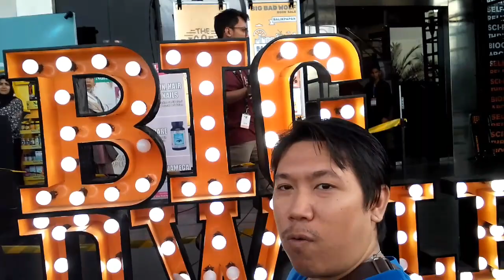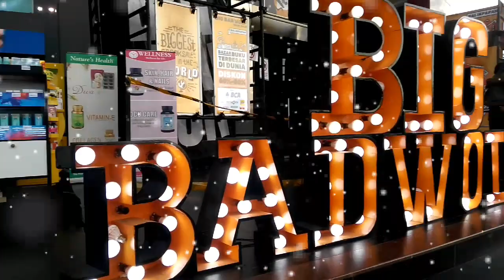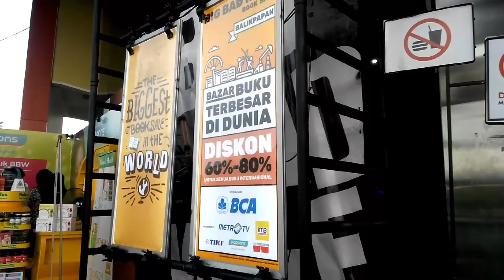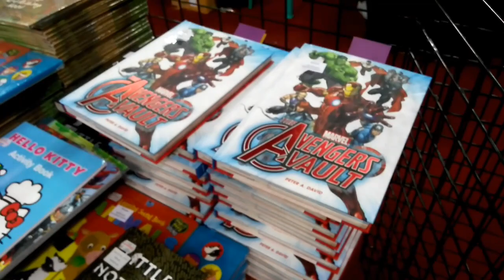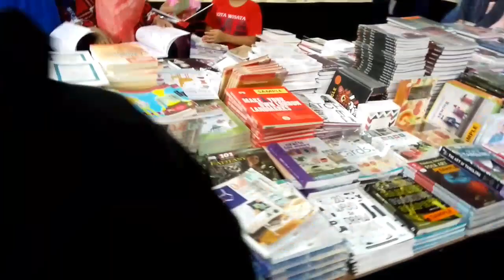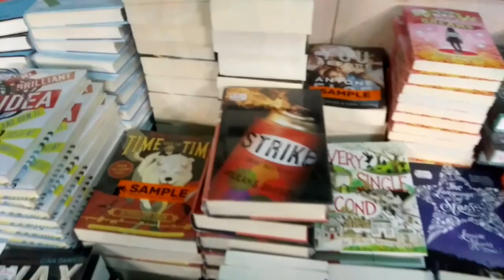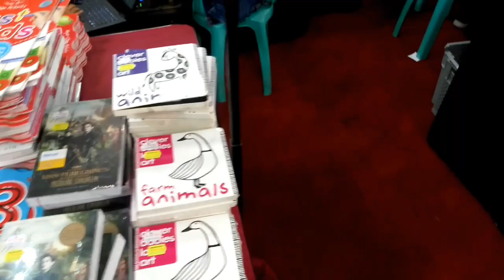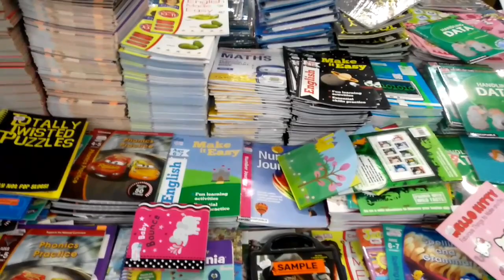Big bad wolf Balikpapa||big sale buku terbesar dibalikpapan,BSCC dome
Bazar buku terbesar dibalikpapan BiG BAD WOLF di BSCC dome dari tanggal 1-10 November 2019
Semua buku tersedia,import Dan buku dalam negeri  di event ini jadi kalian bisa berkunjug Dan melihat,untuk harga sendirii guys dimulai dari harga 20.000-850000
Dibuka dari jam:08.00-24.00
Event ini dimulai dari:tgl 1-10
Dan kaliann gak usah khwitr sehabis kalian bernkujung kepameran buku ini diluar gedung juga tersedia stand stand makann jadi kalian bisa beristrihatt ditempat makan guyss
Terimaksihh